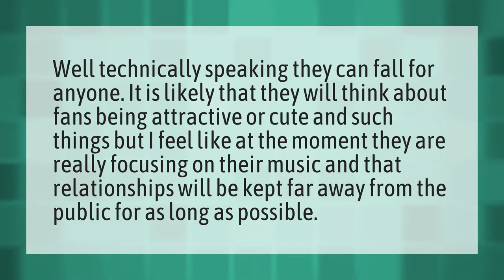Does BTS ever fall in love with fans?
Country Most BTS Fans • Does BTS ever fall in love with fans?